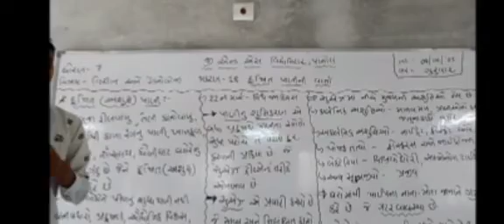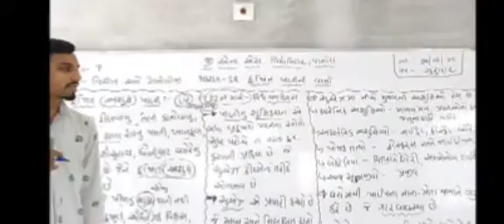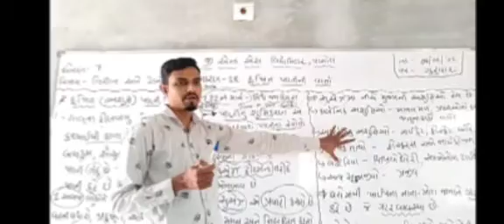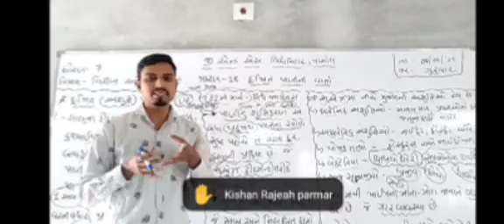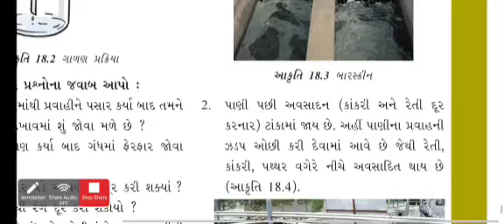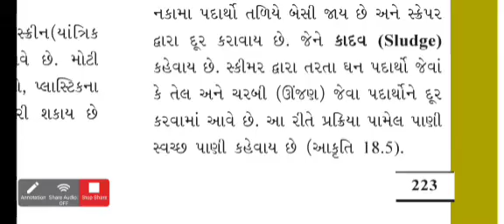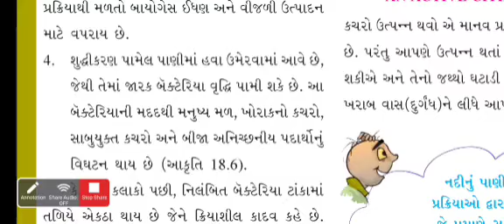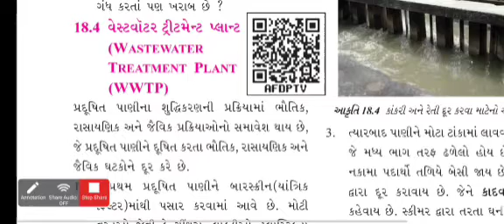std 7 science ch-18 દૂષિત પાણી || WWTP